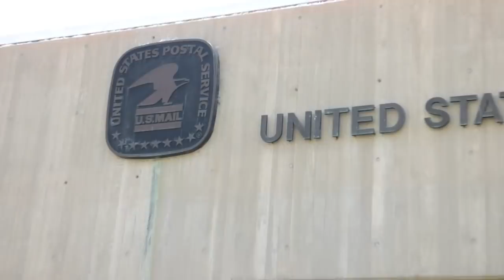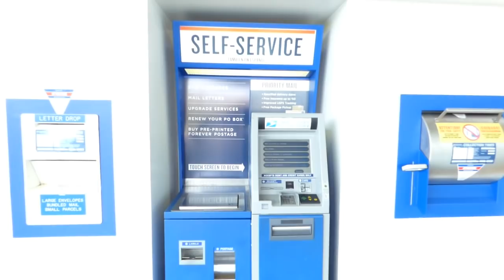U.S. POST OFFICE (REDONDO BEACH POLICE OWNED) Big Intimidation Fail = 1st Amendment Audit